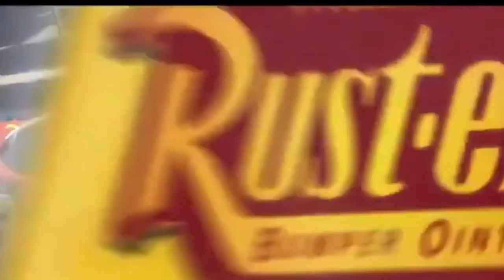Cars Lightning McQueen Rusteze Medicated Bumper Ointment Effects 2